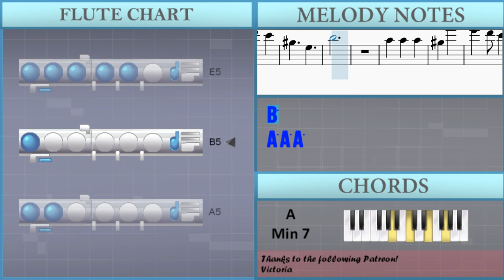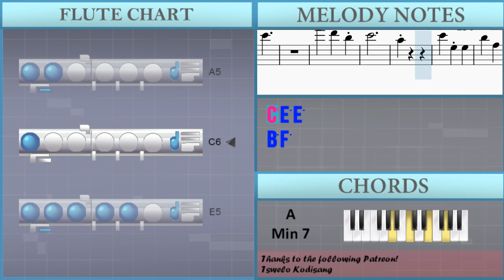How to play My Time (Omori) by Bo En on Flute (Tutorial)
Comment and let us know how the videos have helped you. It keeps us going! :)The easiest way to learn how to play My Time (Omori) by Bo En on the flute. It's a flute tutorial for My Time (Omori) by Bo En.

EasyMusicLesson teaches you to play the your favorite instrument, through easy and simple animation so that you too can learn how to play My Time (Omori) by Bo En on the flute easily. A flute tutorial with visual animation graphic.

Chords of Flute arrangement:
F Maj 7   F Min 7   A# Dom 7   D# Maj 7   D# Min 7   G# Dom 7
C# Maj 7   C# Min 7   F# Dom 7   B Maj 7   B Min 7   E Dom 7
A Maj 7   G# Dom 7   C# Maj 7   C Dom 7   F Maj 7   E Dom 7
A Maj   G# Dom 7   C# Maj   C Dom 7   F Maj   E Dom 7   A Maj 7
G# Dom 7   C# Maj 7   C Dom 7   F Maj 7   E Dom 7   A Min   G Min 7
C Dom 7   F Maj 7   E Dom 7   A Min 7   F Maj 7   E Dom 7   A Min
G Min 7   C Dom 7   F Maj 7   E Dom 7   A Min 7   G# Dom 7
C# Maj 7   C Dom 7   F Maj 7   E Dom 7   A Maj 7   G# Dom 7
C# Maj   C Dom 7   F Maj 7   E Dom 7   A Maj 7   G# Dom 7   C# Maj
C Dom 7   C Dom 7   C Dom 7   C Dom 7   F Maj 7   F Min 7   A# Dom 7
D# Maj 7   D# Min 7   G# Dom 7   C# Maj 7   C# Min 7   F# Dom 7
B Maj 7   B Min 7   E Dom 7   A Maj 7   G# Dom 7   C# Maj 7
C Dom 7   F Maj 7   E Dom 7   A Maj   G# Dom 7   C# Maj   C Dom 7
F Maj   E Dom 7   A Maj 7   G# Dom 7   C# Maj 7   C Dom 7   F Maj 7
E Dom 7   A Min   G Min 7   C Dom 7   F Maj 7   E Dom 7   A Min 7
F Maj 7   E Dom 7   A Min   G Min 7   C Dom 7   F Maj 7   E Dom 7
A Min 7   G# Dom 7   C# Maj 7   C Dom b9   F Maj 7   E Dom b9
A Maj 7   G# Dom b9   C# Maj   C Dom b9   F Maj 7   E Dom b9
A Maj 7   G# Dom b9   C# Maj   C Dom b9   F Maj 7   A Maj 7
G# Dom b9   C# Maj   C Dom b9   F Maj 7   E Dom b9   A Maj 7
G# Dom b9   C# Maj 7   C Dom b9   F Maj 7   E Dom b9   A Maj 7
G# Dom b9   C# Maj   C Dom b9   F Maj 7   E Dom 7   A Min   G Min 7
C Dom 7   F Maj 7   E Dom 7   A Min 7   G Min 7   C Dom 7   F Maj 7
C Dom 7   F Maj 7   E Dom 7   A Min   G Min 7   C Dom 7   F Maj 7
E Dom 7   A Min 7   F Maj 7   E Dom 7   A Min   G Min 7   C Dom 7
F Maj 7   E Dom 7   A Min 7   F Maj 7   E Dom 7   A Min   G Min 7
G Min 7   C Dom 7   F Maj 7   E Dom 7

Melody notes of Flute:
A5
A5
G#5
C6
D6
A#5
G5
D#5 F5 D#5 F5
F#5
A#5
C6
G#5
F5
C#5 D#5 C#5 D#5
E5
G#5
A#5
F#5
D#5
B4 C#5 B4 C#5
D5
F#5
G#5
E5
C#5
G#5
F5
E5
A5
G#5
A5
C6
C#6
C6
F6
E6
C#6
C6
D#6
E6
A5 A5 A5
G#5 F6
E6 D6 C6
D6   F6
E6 D6 C6
G#5   E5
B5
A5 A5 A5
G#5 F6
E6   D6
C6   F6
E6 D6 C6
G#5   E5
B5
F6   G#6
D#6
A5   C6
A5
G#5   E5
B5
G#5   C6
C#6
C6   G5
A5
G#5   E5
B5
G#5   C6
C#6
A5   C6
A5   C6
A5   C6
A5   C6
A5
A5
G#5
C6
D6
A#5
G5
F#5
A#5
C6
G#5
F5
C#5 F5 C#5
E5
G#5
A#5
F#5
D#5
D#5 F#5 D#5
D5
F#5
G#5
E5
C#5
G#5
F5
E5
A5
G#5
A5
C6
C#6
C6
F6
E6
C#6
C6
D#6
E6
A5 A5 A5
G#5 F6
E6 D6 C6
D6   F6
E6 D6 C6
G#5   E5
B5
A5 A5 A5
G#5 F6
E6   D6
C6   F6
E6 D6 C6
G#5   E5
B5
D#6
A5   C6
A5
G#5   E5
B5
G#5   C6
C#6
C6   G5
A5
G#5   E5
B5
G#5   C6
C#6
A5   C6
A5
B5
G#5   C6
C#6
A5   C6
A5
G#5   E5
B5
F6   G#6
D#6
A5   C6
A5
G#5   E5
B5
G#5   C6
C#6
A5   G5
A5 A5 A5
G#5 F6
E6 D6 C6
D6   F6
E6 D6 C6
G#5   E5
B5
A5 A5 A5
G#5 F6
E6   D6
C6   F6
E6 D6 C6
G#5   E5
B5
A5 A5 A5
G#5 F6
E6 D6 C6
D6   F6
E6 D6 C6
G#5   E5
B5
A5 A5 A5
G#5 F6
E6   D6
C6   F6
E6 D6 C6
G#5   E5
B5
C6 D6 C6 D6 C6
G#5 B5 D6 F6
E6 E6
D6   C6
F6 D6 B5
C6
A5
C6 E5 E5
B5 F5
E6
D6 C6
D6   F6
E6
D6 C6 D6
G#5
B5